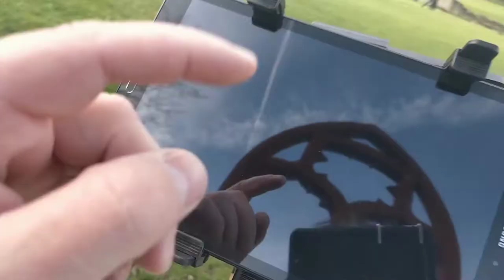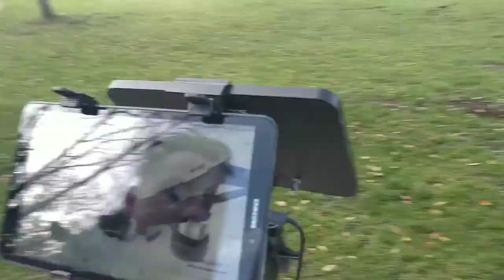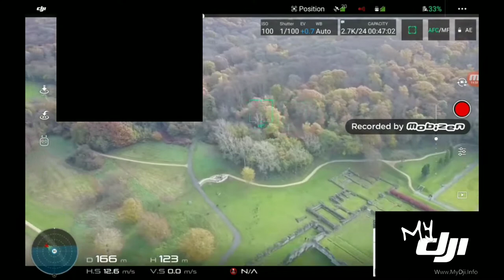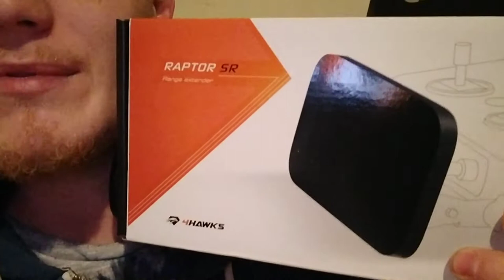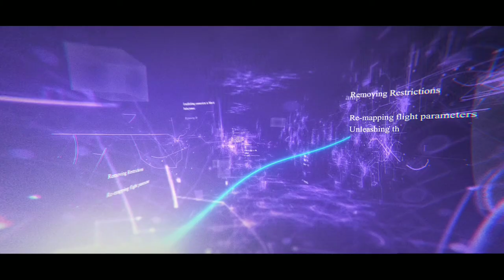4Hawks XR Mavic Antenna - first Ever MyDji test flight (police !)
A first Test Flight using the 4hawks XR Antenna.
Amazing quality and signal strength.
Plenty more tests to come further and further as the Antenna gets pushed to its limits.

Fly higher. Faster, Futher and longer.. join our Facebook group

Some Videos on this channel are or are Not mine.
As the owner of MyDji drone development. Facebook's largest DJI hacking community..  videos are submitted to me daily Anon for uploading to this channel by my members of our group via  Download Link Dropping.
So I have an obligation to say this may or may not be my drone or video, Nor may I be the pilot. Flight logs are welcome to be checked on my personal craft by authorities.
On my  own personal videos I may only be camera OP and not Pilot in command. so abusive comments will be reported to youtube.
their are plenty of channels ran as "collective group video channels" on youtube, go find a lone wolf to abuse instead of our group

●Enity - Adventure [Bass Rebels Release]